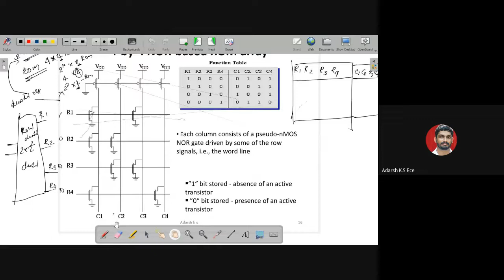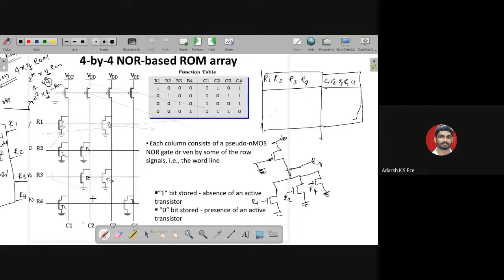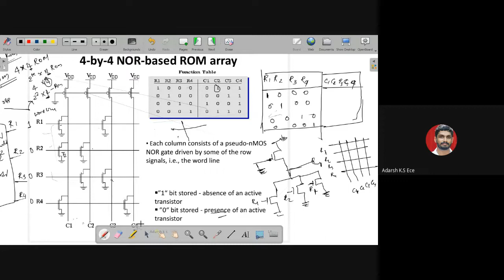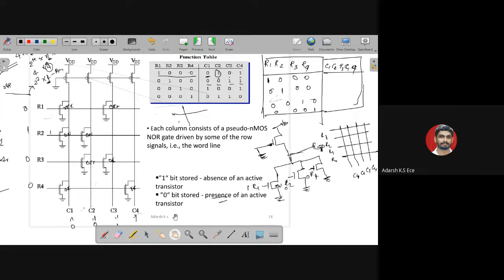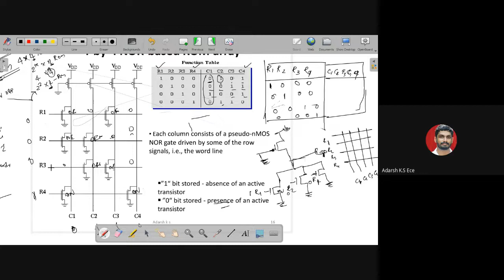4x4 NOR BASED ROM ARRAY